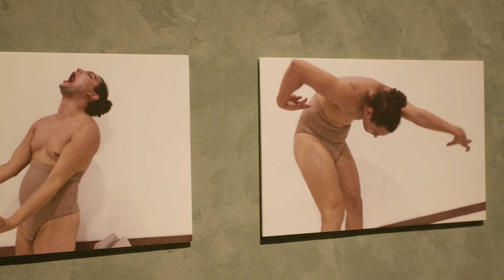A corporeidade travesti e as plantas em exposição gratuita | Unifor Notícias 22/03/24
A artista e pesquisadora Lyz Vedra expõe sua mostra “Escuta sensível das plantas” no Museu de Arte Contemporânea do Centro Dragão do Mar de Arte e Cultura (CDMAC). A exposição conta com a curadoria de Lucas Dilacerda.